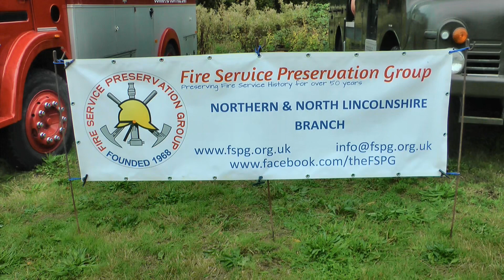Elvington Emergency Services Rally 25 09 2022